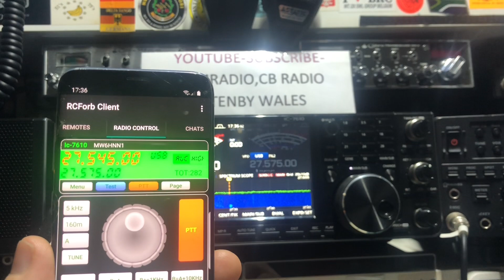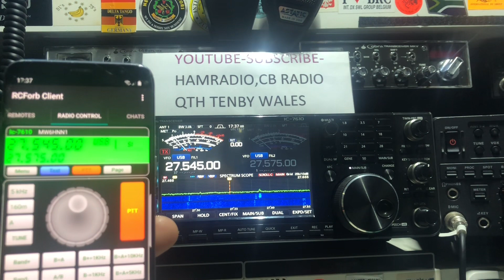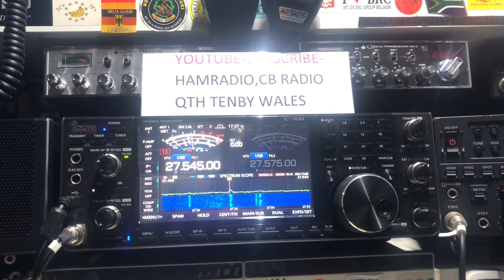14WAC917 FRANCE 🇫🇷 INTO TENBY WALES 🏴󠁧󠁢󠁷󠁬󠁳󠁿 ABIT OF ECHO AS FORGOT TURN RADIO VOLUME DOWN